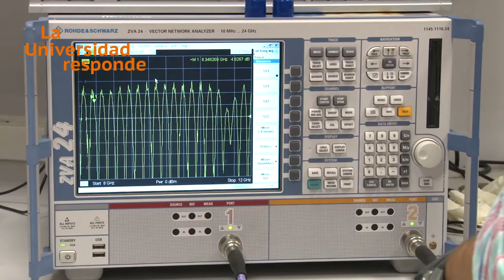La universidad responde: ¿Qué es la invisibilidad acústica?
José Sánchez-Dehesa, Grupo de Fenómenos Ondulatorios

'La universidad responde' es un microespacio televisivo de divulgación científica que nace de la coproducción universitaria y donde toman la palabra los investigadores de las universidades.

La Universitat Politècnica de València participa en este proyecto junto con la Universitat de València, la Universitat d'Alacant, la Universidad de Vigo, la Universidad de Santiago de Compostela, la Universidad de Salamanca, la Universitat de les Illes Balears, la UNED, la Universitat de Barcelona y la Universitat Autònoma de Barcelona.